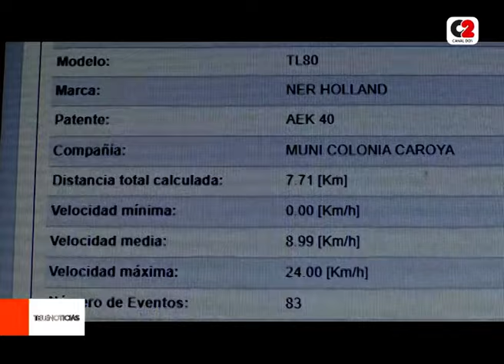Colonia Caroya implementa un sistema para controlar máquinas pulverizadoras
El objetivo es garantizar la aplicación responsable de agroquímicos, preservando la salud ambiental y promoviendo una agricultura sostenible en diferentes sectores.

La colaboración del Ministerio de Bioagroindustria de la provincia implica el seguimiento satelital de las aplicaciones a través de un convenio con Pressa S.A. y el conocimiento por parte del municipio también de las actividades que se aplican.

👉 Dra. Alejandra Javurek, secretaria de Salud y Ambiente de Colonia Caroya.  |
Ing. Eduardo Angulo, Subsecretario de Ambiente. |
Alberto Sangoy, productor agropecuario.